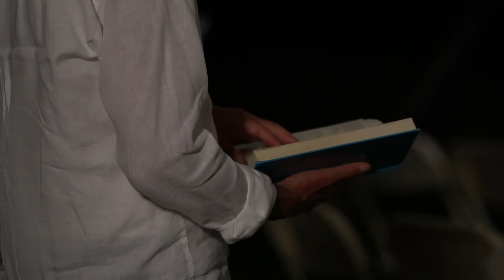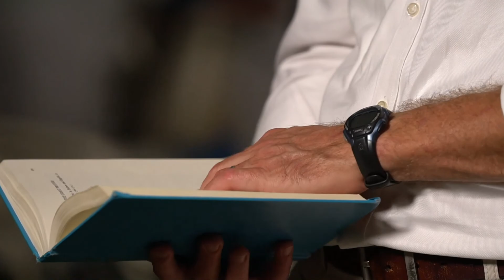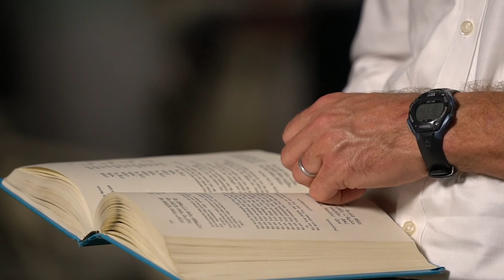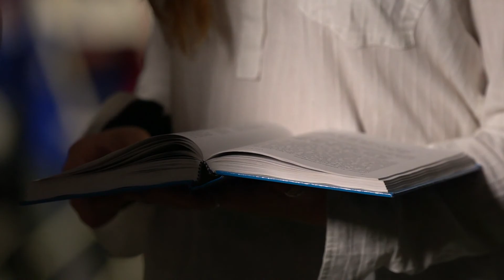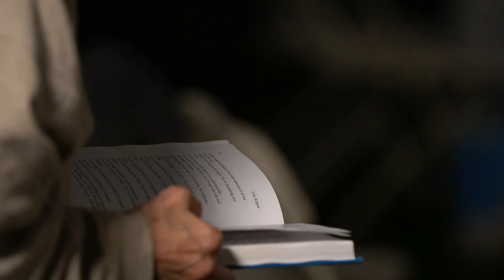Kol Nidre 5781 recording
The New Shul 5781 Kol Nidre service that took place on September 27th at the Queens County Farm